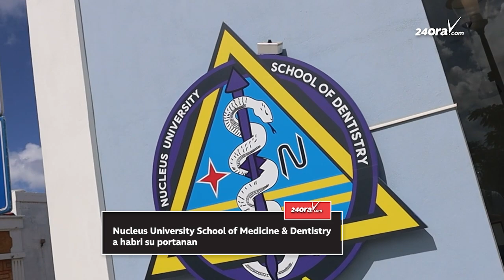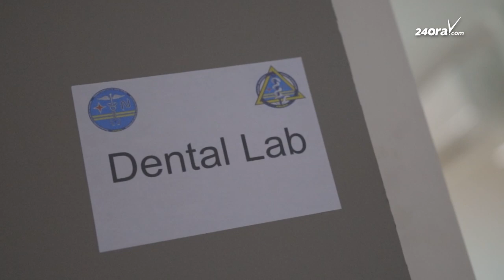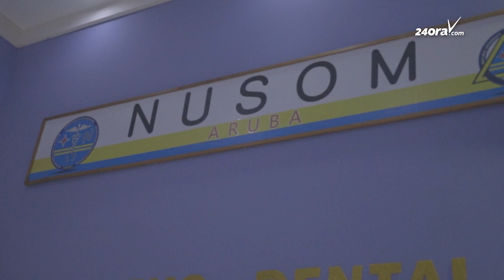Nucleus University School of Medicine & Dentistry a habri su portanan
Diabierna 24 di november ta un dia masha special pa e famia di Nucleus University School of edicine & Dentistry. Despues di hopi trabou, a logra habri nan porta den curason di Wilhelminastraat.